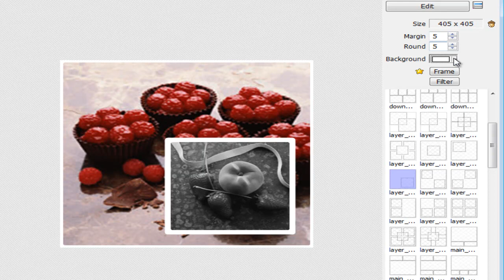photoscape - how to create photo pages